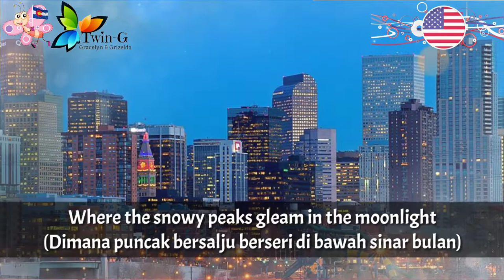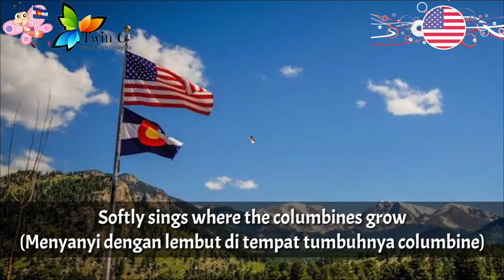Lagu Negara Bagian COLORADO - Where the Columbines Grow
Where the Columbines Grow adalah lagu negara bagian Colorado.

Diadopsi : 8 Mei 1915

Selain lagu ini, Colorado memiliki lagu negara bagian yang lain yaitu : Rocky Mountain High, ciptaan John Denver dan Mike Taylor yang diadopsi pada 2007.

Colorado adalah salah satu negara bagian Amerika Serikat.
Ibukota : Denver

Wikipedia